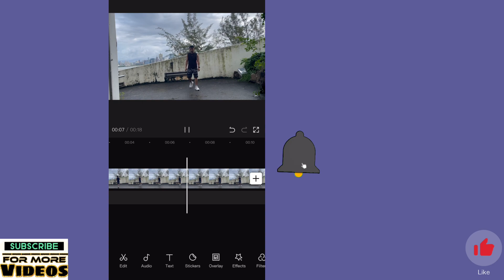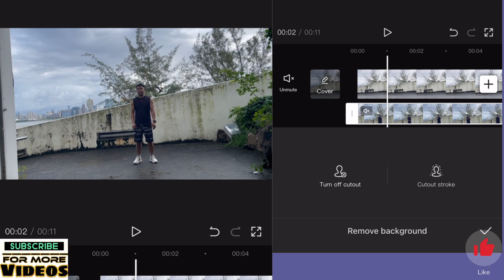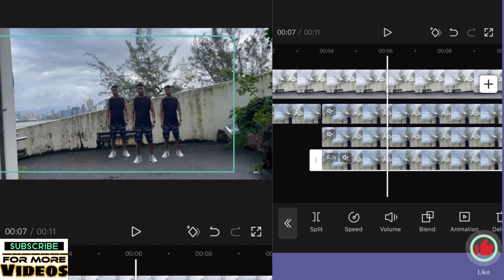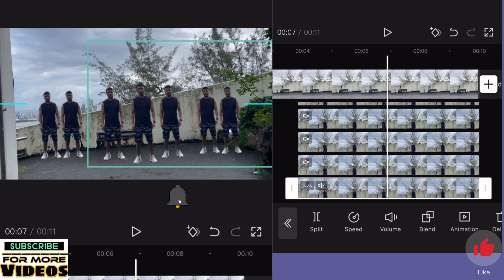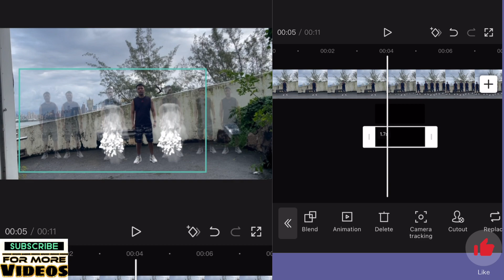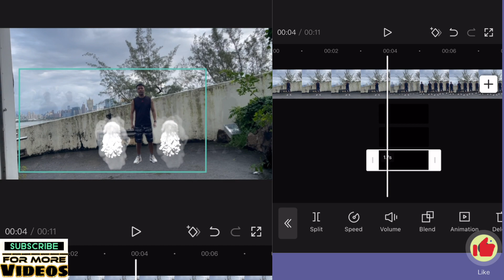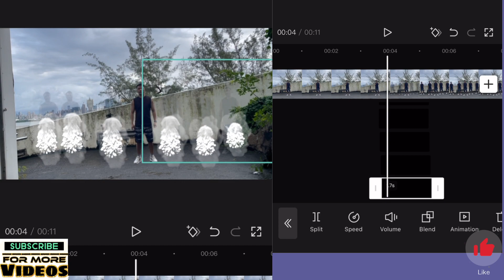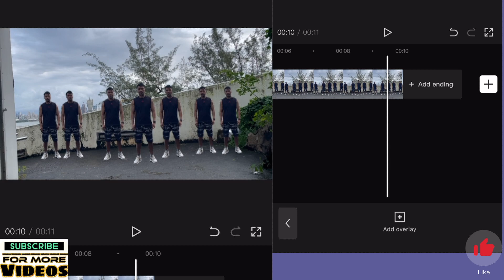How To Edit VFX Naruto Clone JUTSU In CAPCUT | Anime Edit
Note: Some images,videos,graphics,music are shown in this video maybe copyrighted to respected owners not mine..

Thanks ang Godbless